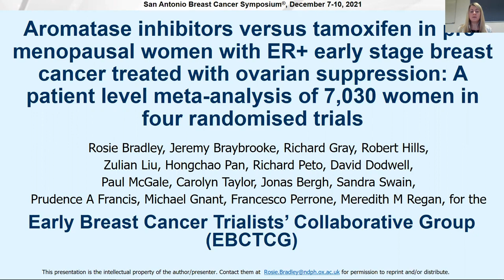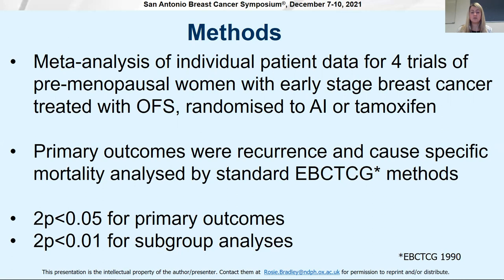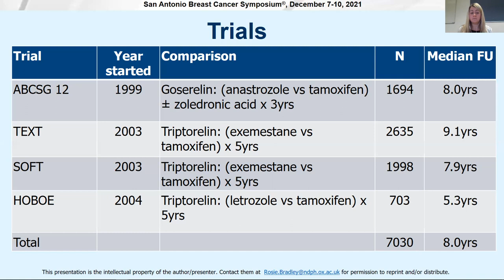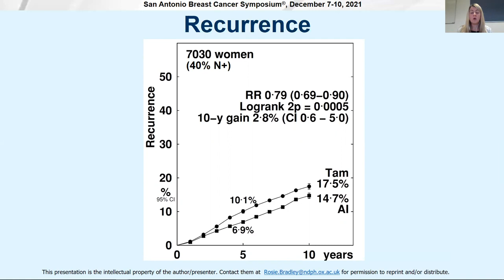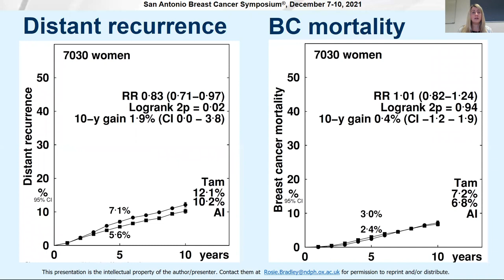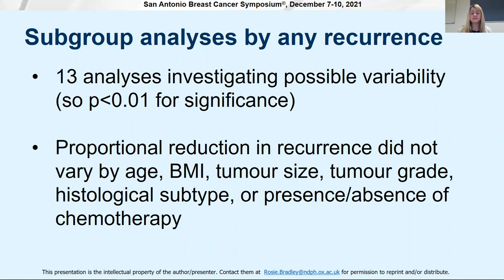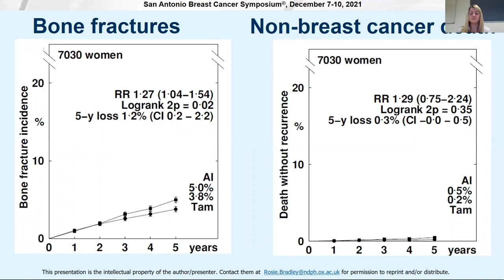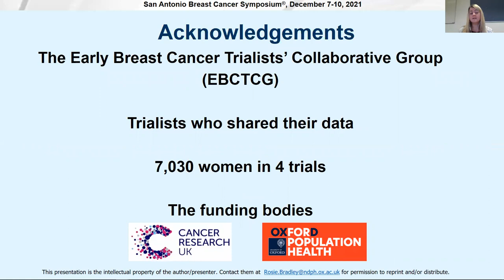SABCS 2021: Aromatase inhibitors versus tamoxifen in pre-menopausal women with estrogen receptor...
GENERAL SESSION 2
GS2-04. Aromatase inhibitors versus tamoxifen in pre-menopausal women
with estrogen receptor positive early stage breast cancer treated with ovarian suppression: A patient level meta-analysis of 7,030 women in four randomised trials
Rosie Bradley